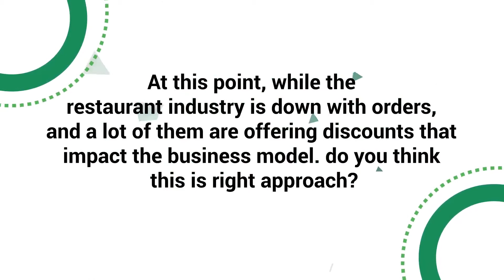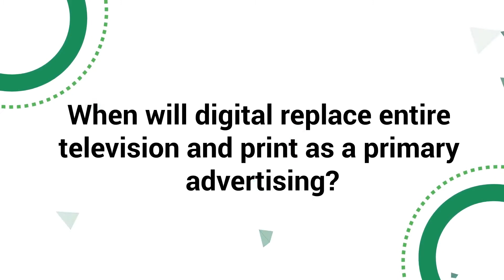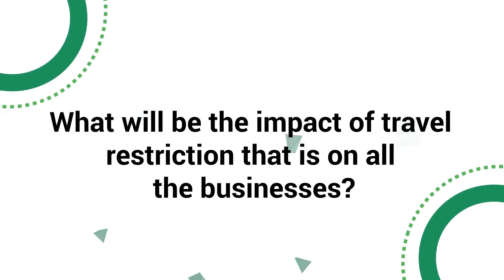What will Health Insurance Job sector Look like post Covid-19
Due to COVID-19 people are losing their lives because they don’t have enough money to pay. Average India has a very low insurance policy as compared to other countries. There might be several people who don’t take health insurance. Maybe they don’t want to pay or maybe they don’t need it.

he majority of the population is not covered by health insurance. If you can the majority of the company provides health insurance or we can say that health insurance is mandatory for the employee. If you tell employees about the benefits, then definitely they would take the insurance policy.

Robin Josh says under this digitization people should go for an Insurance policy.
The same happens to the Restaurant industry as well, for the next 6 months, there would less income through the restaurant business. If the restaurant gives discounts on food, then this is another challenge you need to accept it if you want to have it.